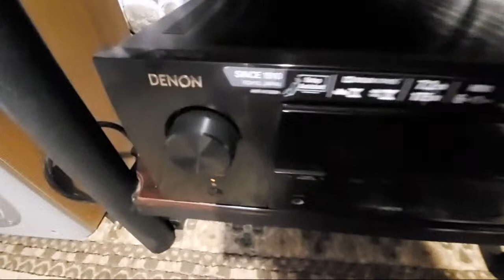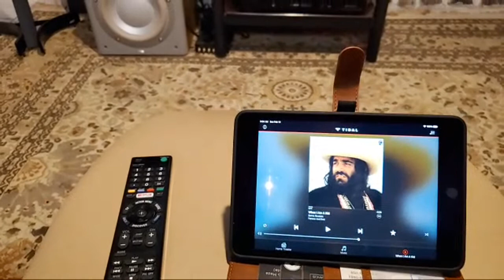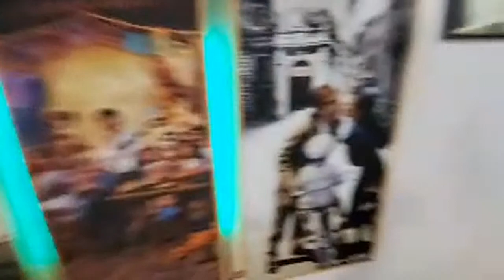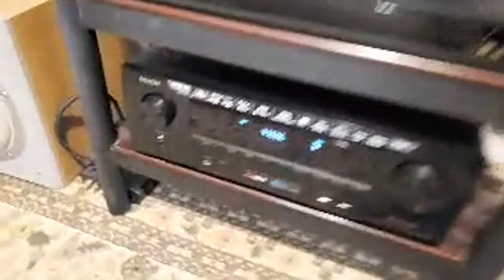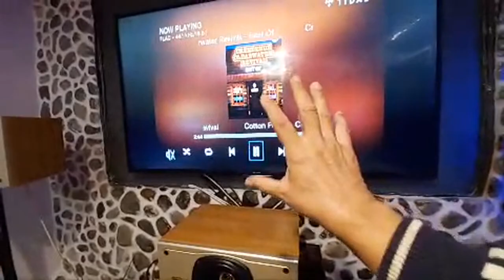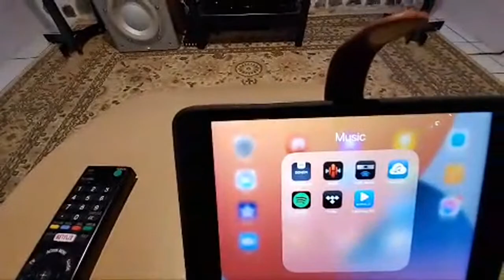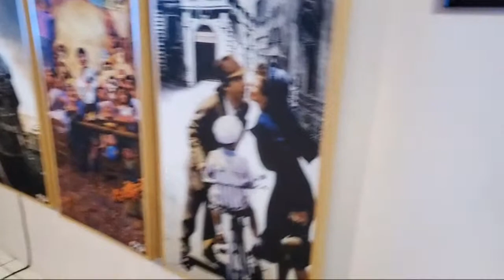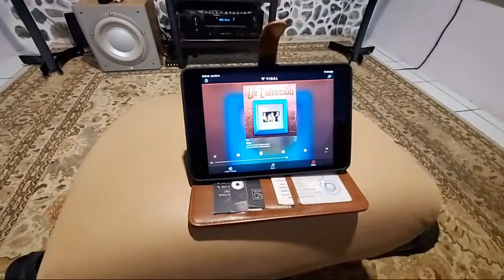Usando Heos En Teatro en Casa